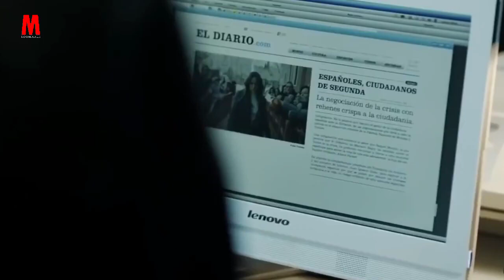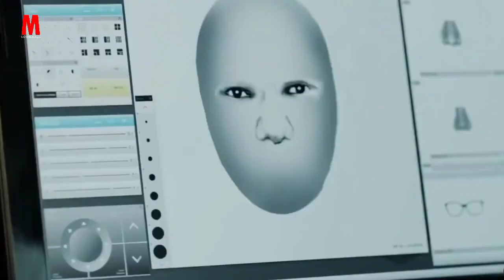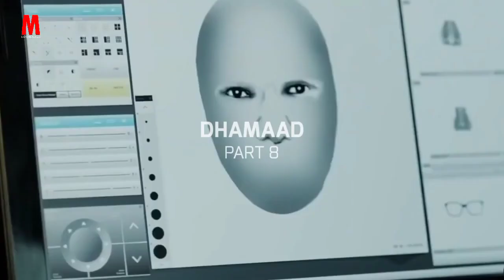Money Heist || Waxay Dhaceen Bangiga Ugu Weyn Ee Lacagta Sameeyo Lagu Sameeyo || Season 1 || Part 8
Money Heist  Season 1 Part 9 : Coming soon

Money Heist  Season 1 Part 10 : Coming soon

Money Heist  Season 1 Part 11 : Coming soon

Money Heist  Season 1 Part 12 : Coming soon

Money Heist  Season 1 Part 13 : Coming soon

Halkani waa hoyga Soo Koobida Aflaamta Iyo Taxanayaasha ee ka dhigo wehelkaaga.